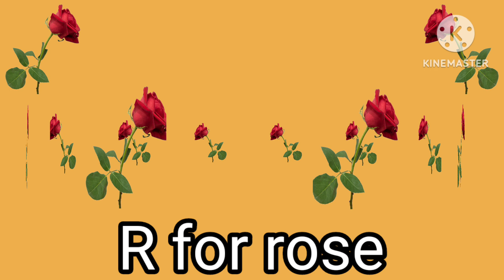Abcd, A for apple, Abcd song, A for apple b for ball, Abc, c for cat Part - 353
Your quires:-

abcd
abcd song
alphabets
abc song
abc
apple
nursery rhymes
alphabet song
a se anar
phonics song
abc songs for children
ball
alphabet
c for cat
kids videos
kids
abcd abcd
preschool
a to z
abcde
toddlers
phonics
cat
abc song for children
abcd rhymes
elephanet
abc new
a for apple bi for boy
abcd cartoon
for kids
abcd phonics song
learn alphabet
kids learning
abcd with pictures
a se apple b se ball
abc abcd
abc cartoon
abcd phonic
abcd animation video
count to 100
abcd match the following
abc songs
alphabet songs for children
lkg class
learncolors
2dshapes
toddler songs
learn the alphabet
alphabet lore
abcdefghijklmnopqrstuvwxyz
kids learning videos
children songs
abcd video
abcd for kids learning
learn abc
alphabet sound
baby songs
abcd songs
learning
kids song
english varnmala
english alphabet
abcdefg
a for apple b for boll
2dshapesforkids
edukids tv
abcd in phonics sound
learn abc alphabet
kidslearning
chuchu tv
shapes drawing
एबीसीडी
numbers
count 123
abc phonic song
aforapplekidsalphabet
7colors
shapessong
an se anar
123 rhymes
learn abcd
123counting
numbersong1-100
colour
cartoon
chuchutv
phonics songs
abcdenglish
abcdgame
abcdabcd
abcsongforchildren
educational videos
school
children
nursery
abcd writing
toddler learning videos
colorfortoddlers
kids class
kiddo
abc nursery rhyme
colorsforchildren
the abc song
abc letters
abc alphabet
animation
learn
toddler
learning for kid-do
songs for kids
kids songs
kid songs
cocomelon
abckidtv
alphabet sounds
alphabets song
art
draw
rhymes
english alphabets
riya rhymes
animated
abcsong
music for children
फॉर एप्पल
shapesandcolors
phonicsong
alphabets for kids
toy
a for apple b for badka apple
toys
letter recognition
abcs
aafiya study
123 go
teach
toddlerlearningvideos
alphabet abc song
chunchuntv
abc learning
nursery poem
rhymes rhymes
2dshapessong
rhymes video
rhymes for babies
colorsforkids
colorssong
kidsrhymes
learn shapes
phonic song
a for apple animated video
abcdsong
colorsong
funlearning
howtodraw
howtodrawshapes
preschoollearningvideos
learn english
learn alphabets for children
learning alphabets for kids
safe cartoons for kids
shapes
learning cartoons for kids
shapesdrawing
kids gyan
b for banana
toddlerlewrning
abc phonisc song
chhotu tv
read
painting abc
abc a to z
step by step learing
educational video
abc ki video
phoics song
cartoon song
educarion
preschool song
nursery rhymes for kids
animation song for kids
english varnamala
alphabet song for children
abc phonic song for kids
abc nursery rhymes
ginti
1-100
1-10
123 counting
nishtha kids study
dotted abcd

tunn munn Tv
neha kids book
sane kids hindi
naima study
johny's little melodies
just fun nursery rhymes
edukids tv
chiku & kittu ki paathshala kids tv
prinit
preschool show
ku ku Tv Star
boardपुर
learn with cookie
hello rishoo kids